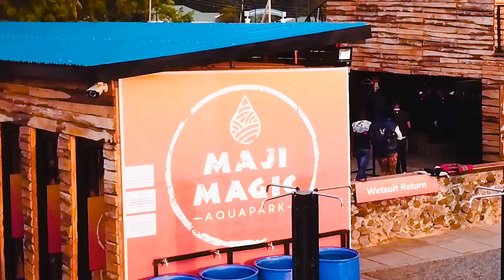MAJI MAGIC 1